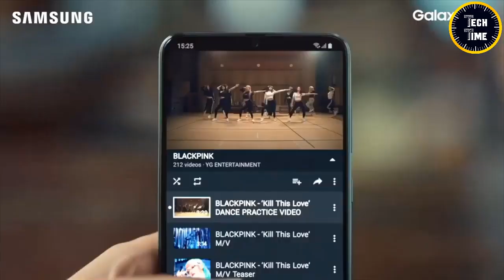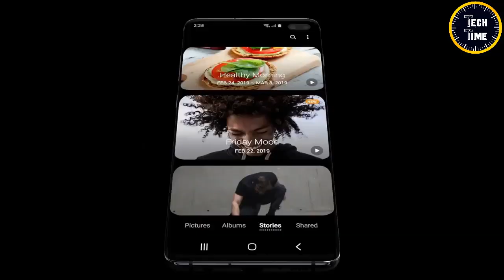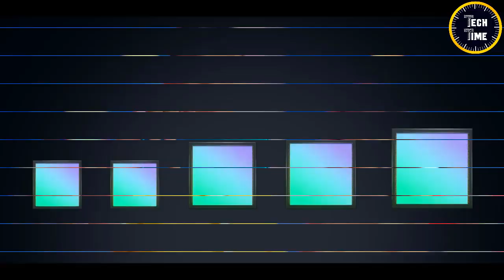الفئة المتوسطة اشتعلت || Galaxy A70S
ساعدونا في انتشار القناة من خلال
الشير ولايك والسابسكريب
شكراً ❤️